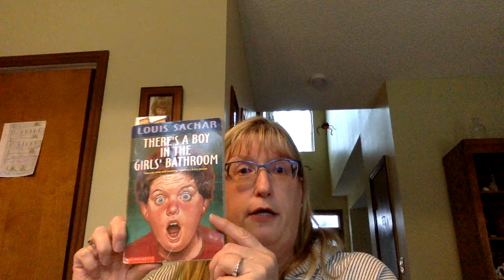There's a Boy in the Girl's Bathroom; Chs.30-32, Nov. 14, 2020